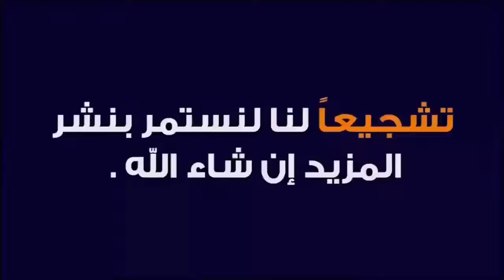التربية تحسم جدل الدور الثالث للسادس الاعدادي و لهذه الفئات وزارة التعليم تقرر تقسيط الأجور الدراسية